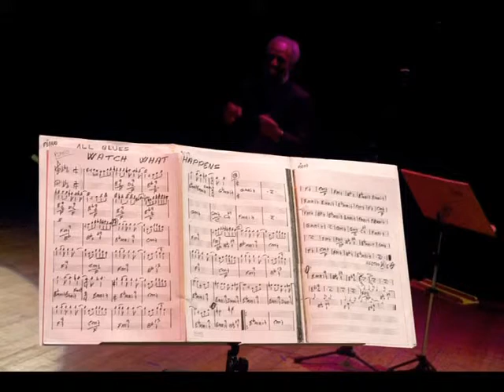All blues- Miles Davis-(NG8 Project)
Gravação do Cd sob a regência do Maestro Branco.
 Nelsinho Gomes, Bateria
 Vando Lucena, Baixo
 Ocimar de Paula, Guitarra
 Elias Jo, Teclado
 METAIS: Marco Lauro, Wagner Becari, Amilcar Lobosco e Daniel Laleska.